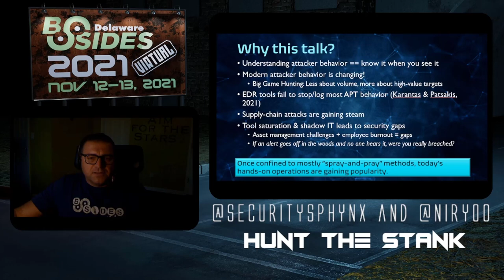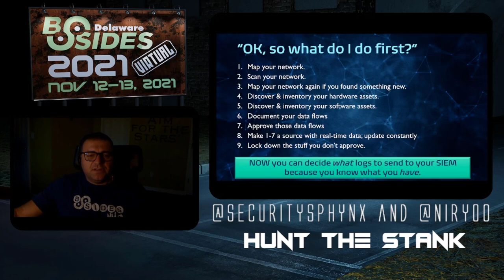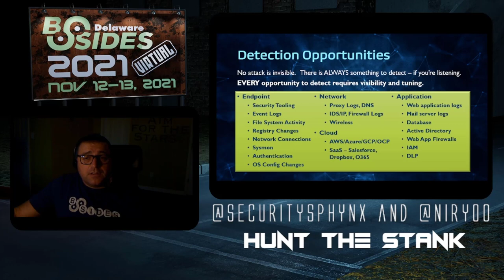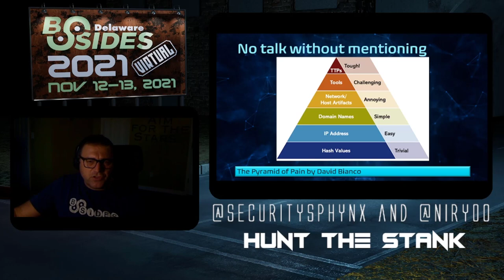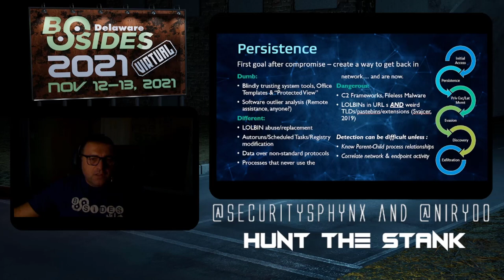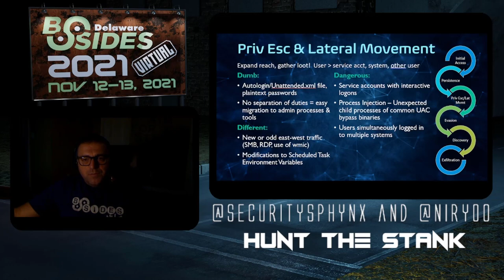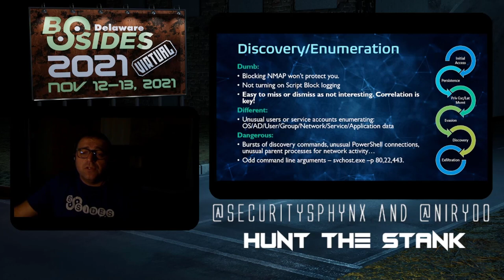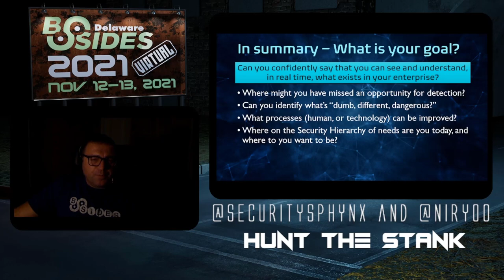Security BSides Delaware 2021 - Hunt the Stank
Speaker(s): @securitysphynx, @niryoo
Audience: E5
Description:

To be “secure” is more than “stopping bad behavior” or “keeping people out”. Being secure today is about knowing bad behavior when you see it, stop missing false negative, be prepared when a supply chain attack impacts you, understand the limitations of modern EDR – they miss human attackers because humans look like humans, not malware signatures and realize that tool saturation, shadow IT, burnout, overworked admins… all of the above have created gaps. Your first and last defenses involve understanding BEHAVIOR and correlation.

I’ve divided this up into two sections – part one I call the “boring basics” because that’s generally how people in security feel when you say thing like “map network flow” and “where’s your CMDB”. But those boring basics are essential, you’ll never get to the “fun” parts of security if you skip them.

The second have is a very quick – because this is only half an hour – run through of the attack lifecycle and some of your opportunities to detect dumb, different, and dangerous behavior that your signature-based detections may be less likely to pick up.
Bio:

Melissa Bischoping (@securitysphynx) is a passionate security evangelist whose academic & professional background in human psychology and technology align to educate, advocate, and remediate the difficult security problems faced by businesses and individuals. She currently works as an Endpoint Security Research Specialist at Tanium where analyzes emerging threats, zero-days, and CVEs to provide subject matter expertise for internal and external customers. Prior to Tanium, she held positions in operations and security across the hospitality, casino gaming, and industrial/manufacturing industries. Outside of work, Melissa pursues a Master of Science in Information Security Engineering at SANS, where she also competes as part of the Capture-The-Flag team. She supports Pros Vs Joes as a Blue Pro staff member, and is an active member of multiple industry nonprofits to support other women in security. She lives in Northern Virginia with her spouse, son, 3 sphynx cats, and a min-pin.

Nir started his career as a squad leader in the Israeli Intelligence Corps. He helped with gathering intelligence tracking the growth of terrorist organizations. Nir has over 20 years of experience in threat intelligence, insider threat analysis, and endpoint security. Currently, Nir is a technical solutions engineer with Tanium. Nir speaks occasionally at security conferences.